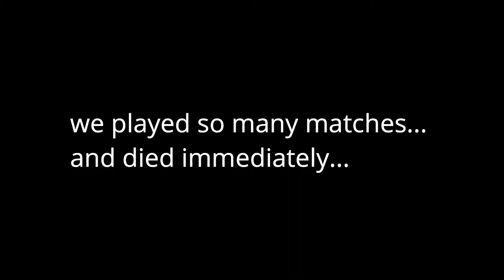GROUND LOOT ONLY!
Hey boyssssss, its TeamSouth here back with another Fortnite video! Today we will be doing another challenge called ground loot only! Its pretty self explanatory but by we I mean Zantin, Flying Falcon and myself. Hope you enjoy!